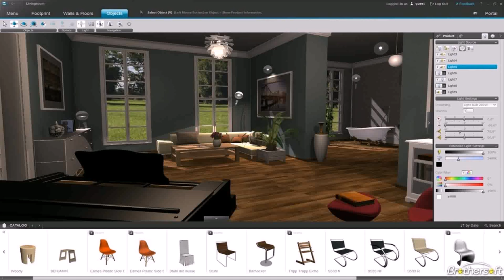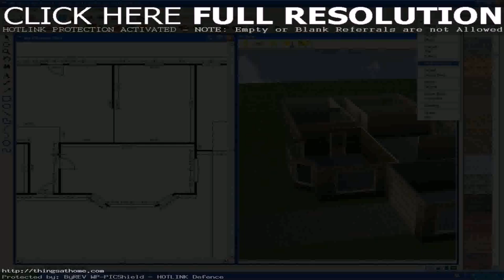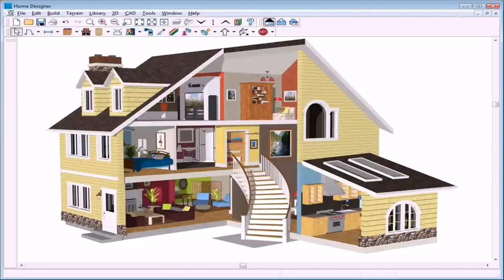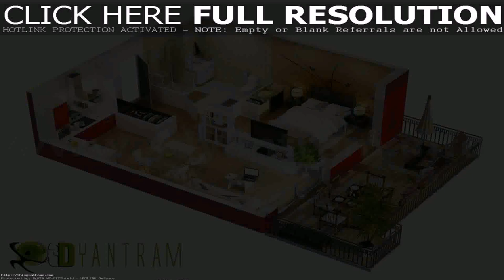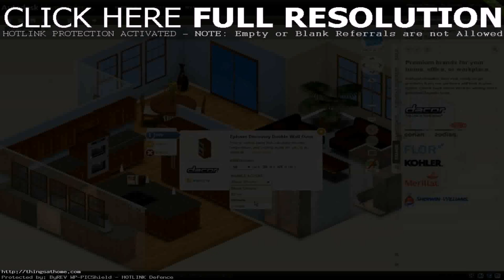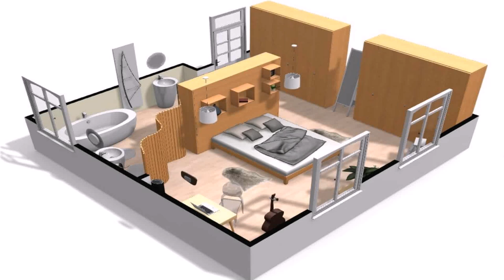House Beautiful 3d Interior Design Download (see description) (see description)